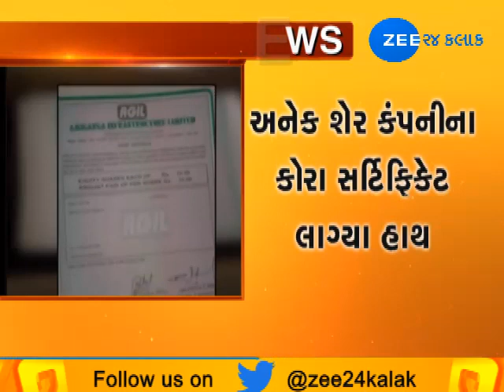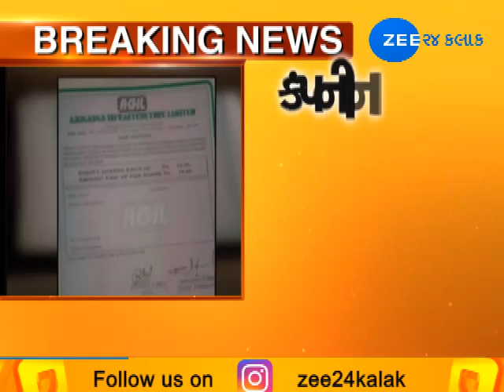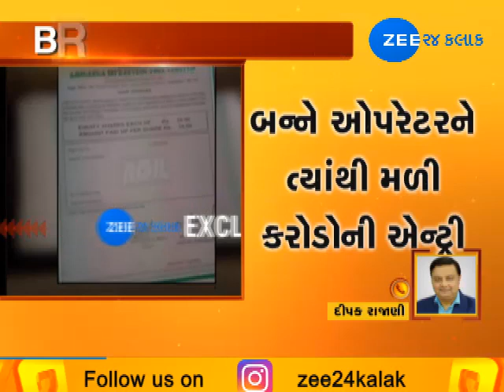Ahmedabad IT raid case : Blank certificates found from data entry operators : ZEE 24 KALAK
Ahmedabad IT raid case : Blank certificates found from data entry operators